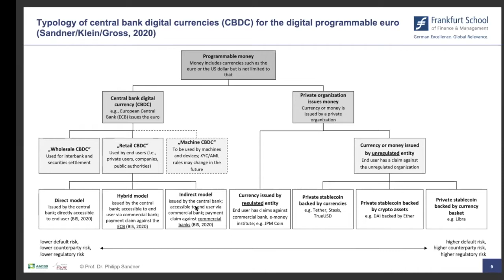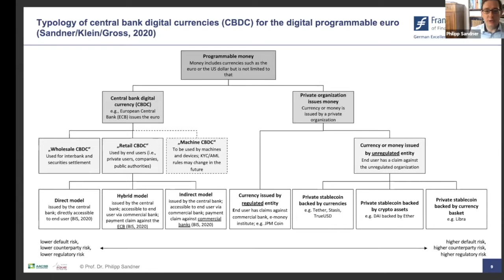Digital Euro for Smart Contracts in the Industry (Online Panel Discussion)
On March 31, 2020, Disrupt Network organized an online panel discussion with blockchain experts to discuss potential use cases for Digital Euro in the industry.

SPEAKERS / PANELISTS:

Moderator: Prof. Dr. Philipp Sandner (Frankfurt School Blockchain Center)
Dr. Martin Diehl (Deutsche Bundesbank (German Central Bank)
Benjamin Duve (Commerzbank)
Maximilian Forster (Cash-on-Ledger)
Thomas Nägele (NÄGELE Attorneys)

Stay safe, stay at home! Keep on learning, but online.

WHY DO WE DO ONLINE TALKS? CORONA.

Blockchain and community building. This is our mission. The Corona virus did not make things easier for us, but we will now move our business online to help education and dissemination in the blockchain area.

You want to become our speaker? We aim at 200+ video conference participants per talk.